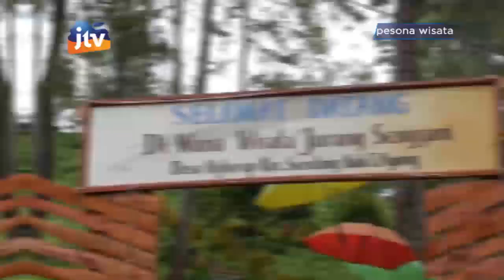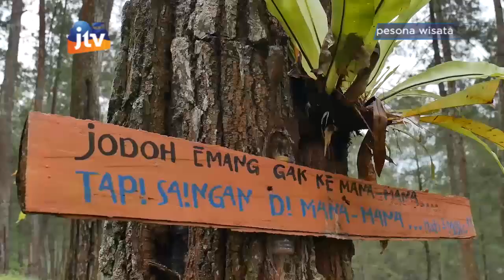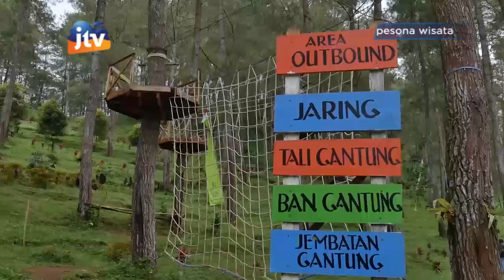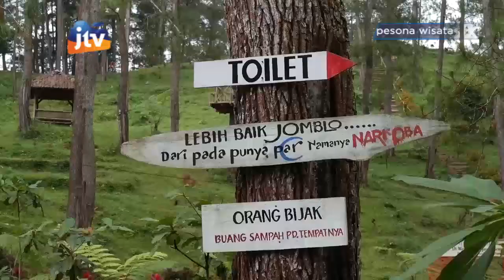Sejuknya Wisata Bumi Perkemahan Jurang Senggani